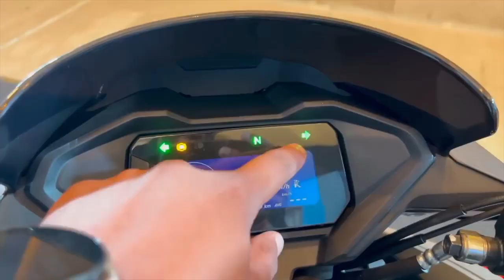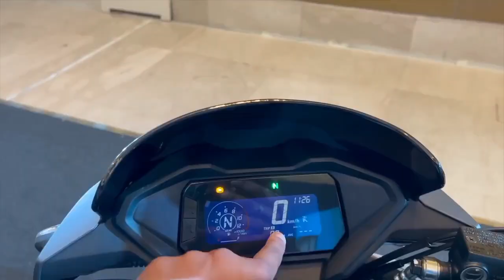New Honda SP 160 Walkaround Review || Price? Mileage